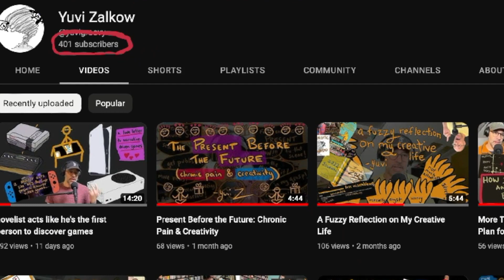I'm a failure!... And I love it!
It’s easy to analyze my creative ventures and come to the conclusion that they are failures. 😩 And it used to be easy for me to conclude that I was failure as well. 😭 But I’m not a failure… I was just looking at the wrong numbers. 📉📈 I love what I’m up to… ❤️️